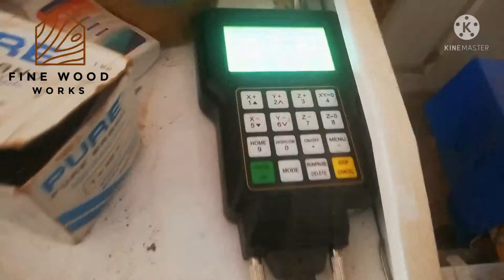machine💗 woodworking fine Wood All cnc wood working ❤️WHATAPP +92 3170000630